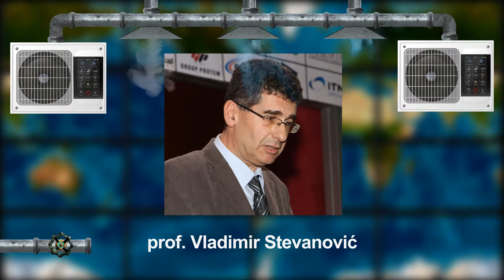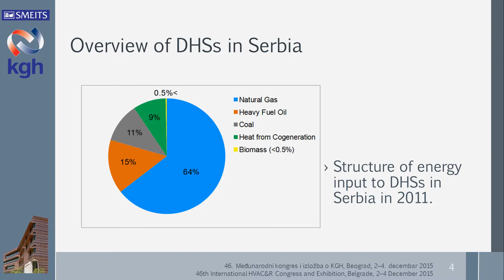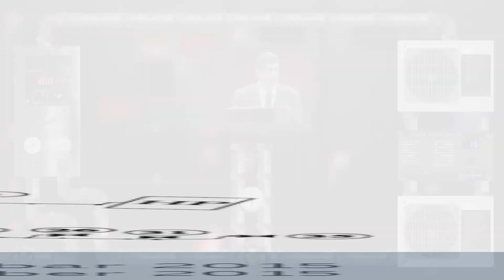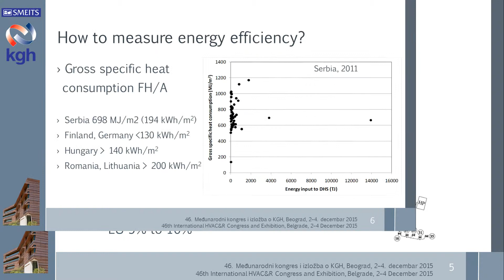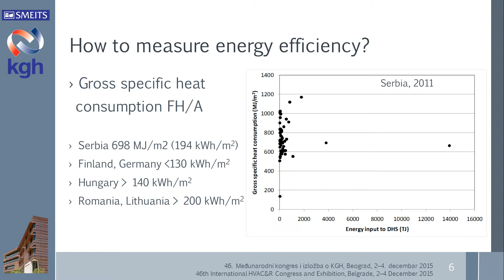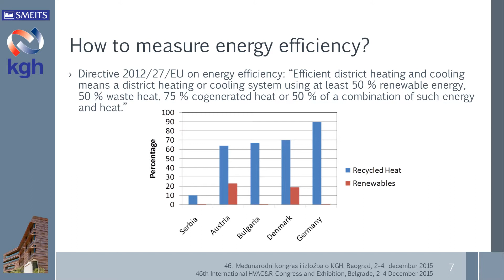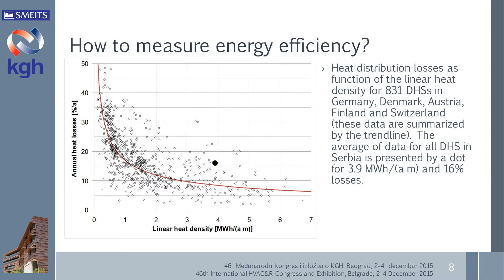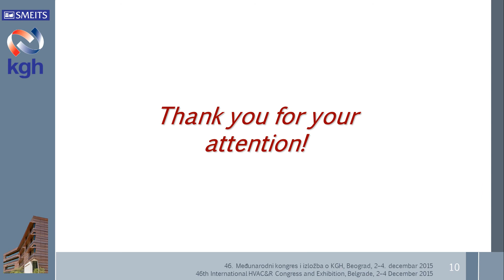Vladimir Stevanovic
46. KGH